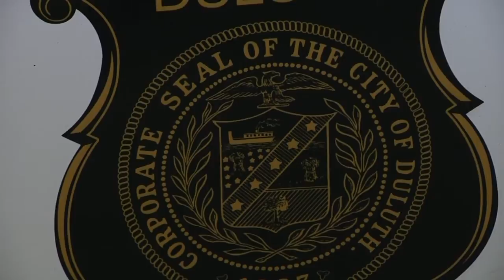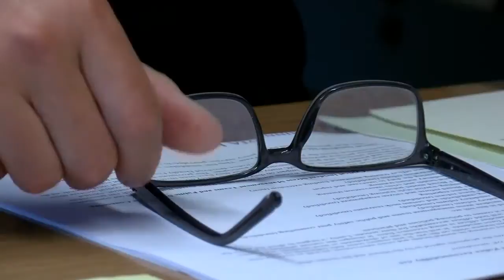New bill will change how policing operates in Minnesota